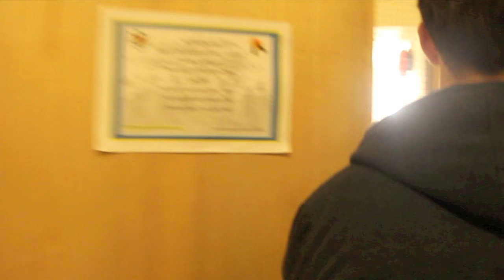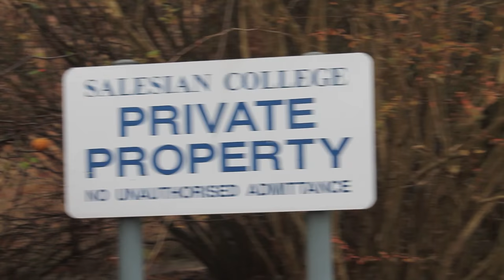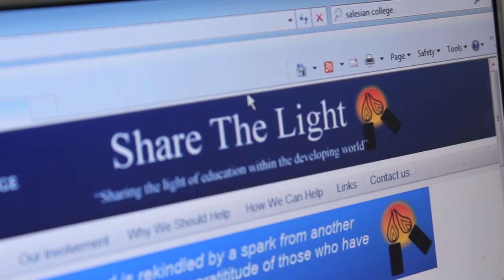C4 - Performing Arts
Thanks to Joe Wheatley, Phoebe-Rose Logan and Alex Kember and everyone that took part. Songs:
- We can make the world stop - Glitch Mob
- Mamma do the hump
- bohemian rhapsody
- living on a prayer
- gangnam style
- sexy and I know it